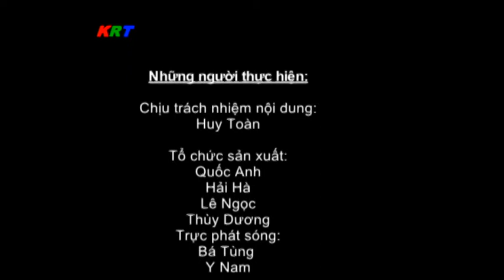Chương trình Mùng 1 tết Nhâm Dần 2022